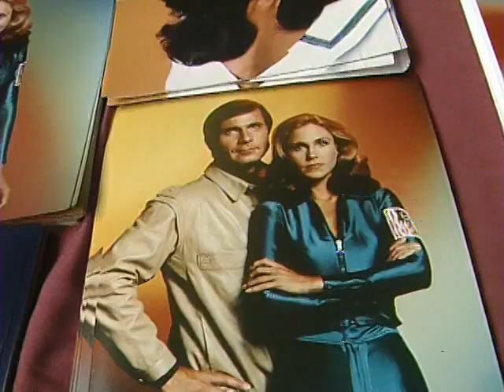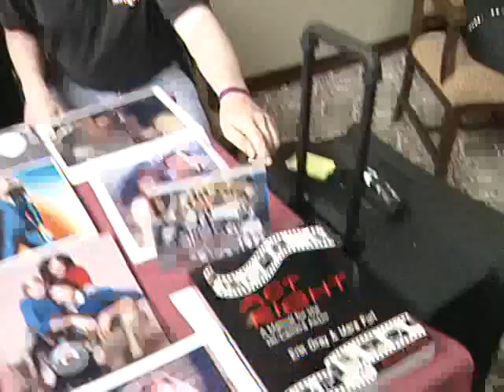The Midnight Movie: Erin Gray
Dave and Mike had the chance to interview Erin Gray from Buck Rogers in the 25th Century. This interview is from the 1999 frightvision.